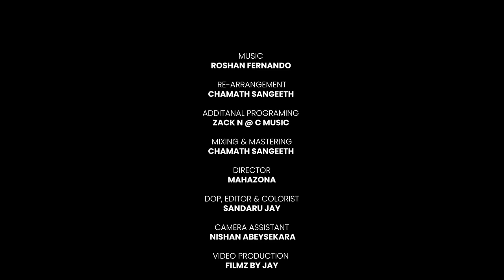Sihina Siththaravi (සිහින සිත්තරාවී) Remake Version | Roshan Fernando Ft Mahazona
Sihina Siththaravi (සිහින සිත්තරාවී) Remake Version | Roshan Fernando Ft Mahazona (Official Music Video)

♪ Artist - Roshan Fernando ft Mahazona
♪ Song Lyrics - Dilip Nuwan Corteling
♪ Music Re Arrangements - Chamath Sangeeth
♪ Rap Lyrics - Mahazona
♪ Mixed & Mastered - Chamath Sangeeth @ C Music
♪ Additional Programing - Zack N
♪ Production - Flashback Production

♪ Video Director - Mahazona
♪ DOP & Editor & Colorist - Sandaru Jayasinghe
♪ Video Production - Filmz By Jay
♪ Starring - Saranya Abekoon

- Roshan Fernando Official YouTube Channel -